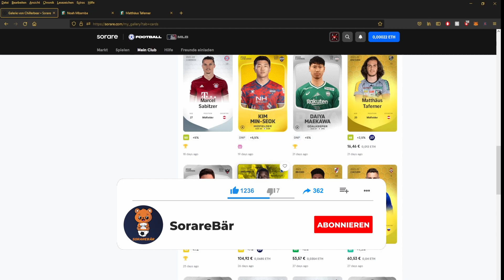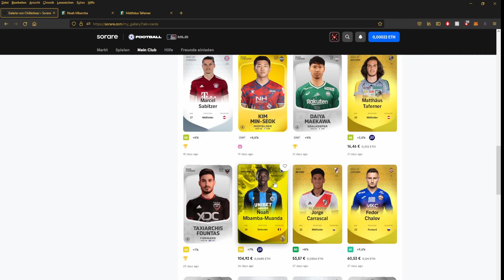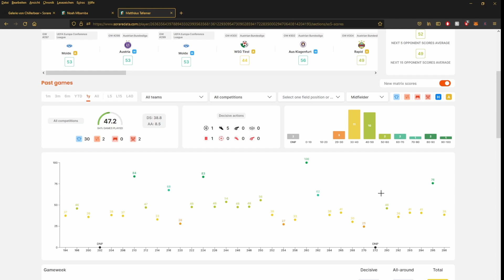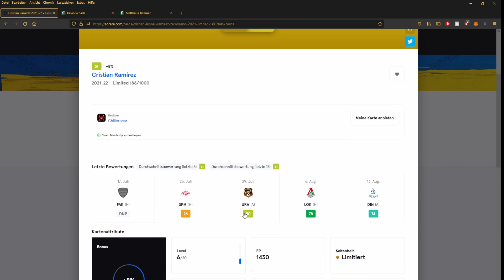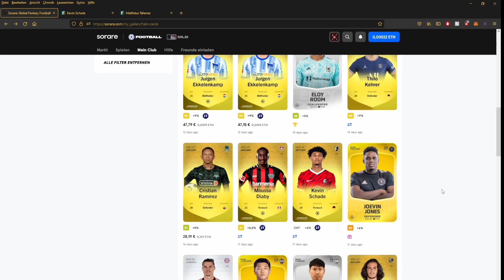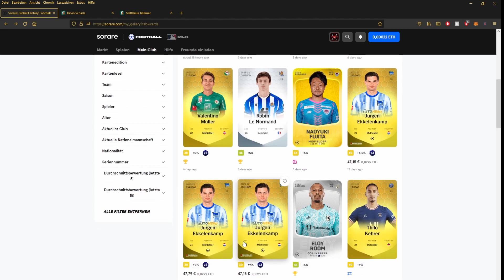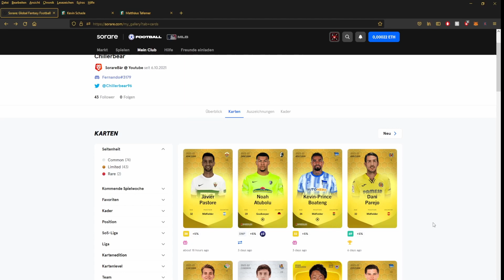In diese SPIELER habe ich diesen Monat INVESTIERT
// Gratis Limitied Karte für dich (und mich):
Kaufe fünf Karten über die Auktion und die 6. wird dir per Zufall geschenkt.

Kommt gerne drauf, hier könnt ihr Themenvorschläge dalassen. Mit mir und anderen Transfernews teilen und eure Karten anbieten und tauschen

Vom Betreiber dieses Kanals gehandelte Aktien, ETFs und NFTs sind immer mit Risiken behaftet. Alle Texte sowie die Hinweise und Informationen stellen keine Anlageberatung oder Empfehlung dar. Sie wurden nach bestem Wissen und Gewissen aus öffentlich zugänglichen Quellen übernommen. Alle zur Verfügung gestellten Informationen (alle Gedanken, Prognosen, Kommentare, Hinweise, Ratschläge etc.) dienen allein der Bildung und der privaten Unterhaltung.

Eine Haftung für die Richtigkeit kann in jedem Einzelfall trotzdem nicht übernommen werden. Sollten die Besucher dieses Kanals sich die angebotenen Inhalte zu eigen machen oder etwaigen Ratschlägen folgen, so handeln sie eigenverantwortlich.